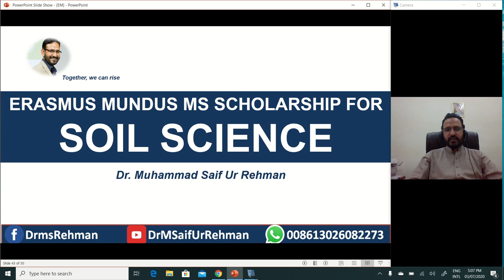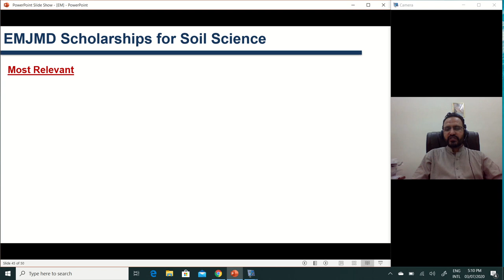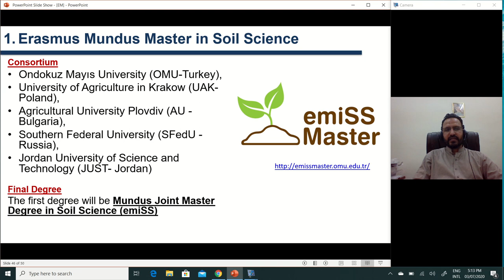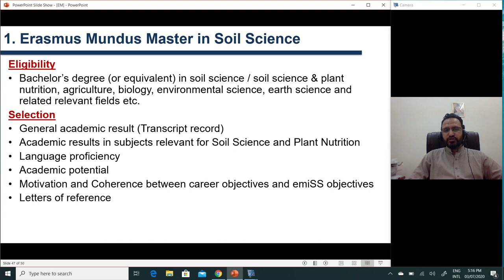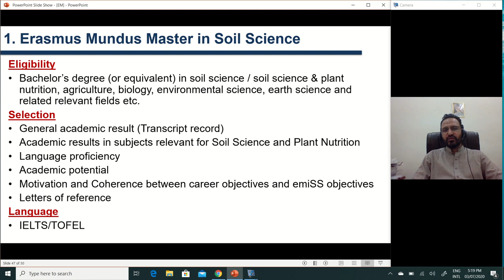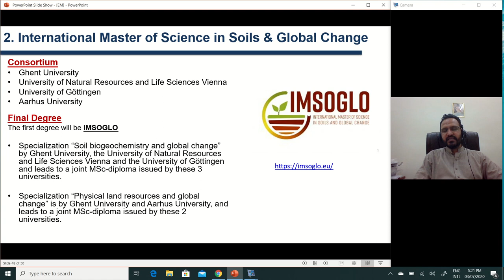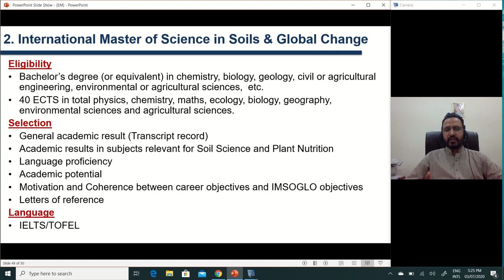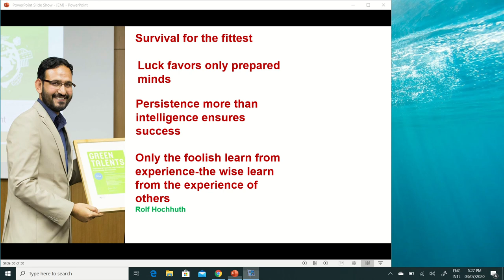Erasmus Mundus MS Scholarships for Soil Science || Dr. Saif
This video explains following MS Scholarships for Soil Science undergraduate students:
1. Erasmus Mundus Master in Soil Science (emiSS)
2. International Master of Science in Soils & Global Change (IMSOGLO)